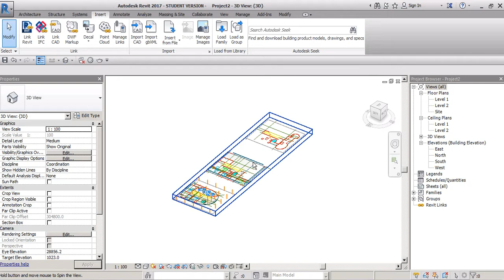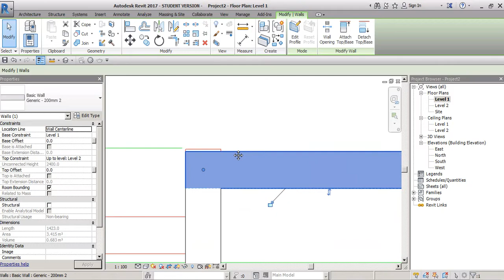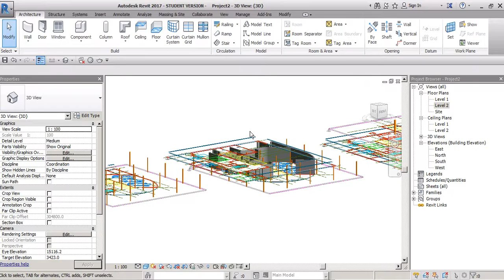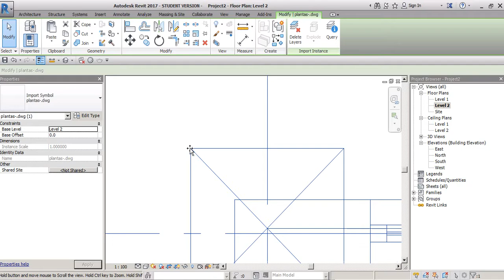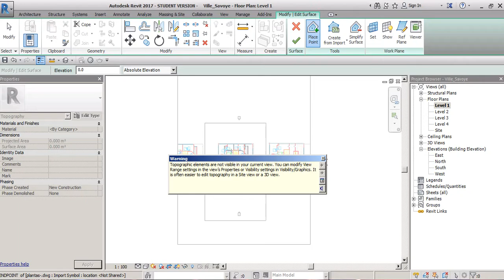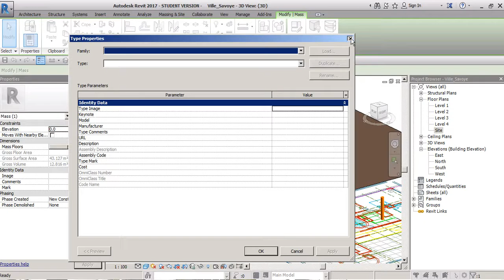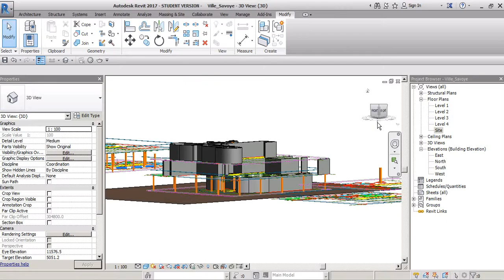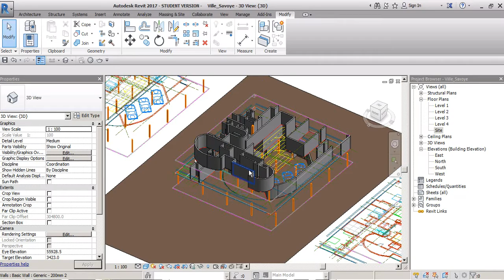Revit 2017 Creacion de Muros a partir de un archivo CAD Part2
Creacion de Muros  a partIr de un archivo CAD y Reflexion general